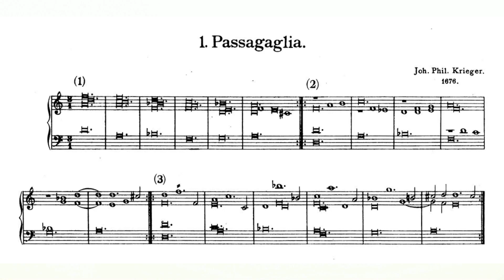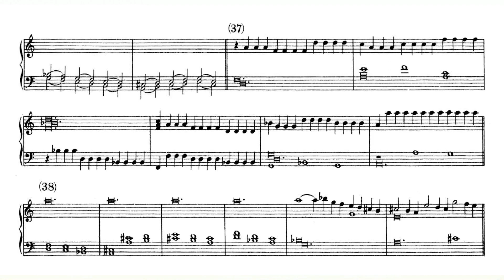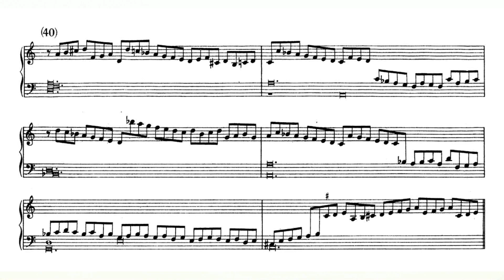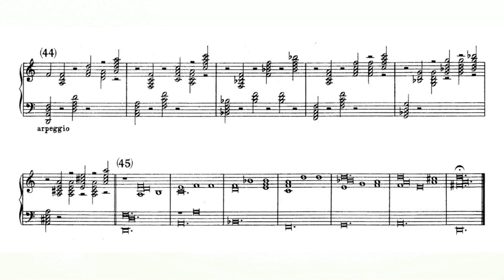Johann Philipp Krieger - Passacaglia in D minor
Johann Philipp Krieger's Passacaglia in D minor for keyboard

harpsichord - Terence Charlston